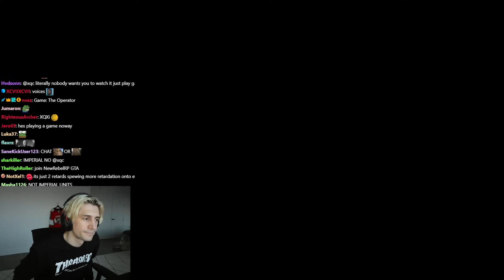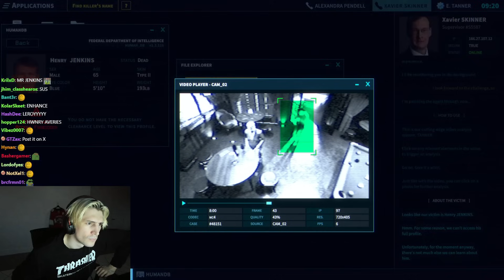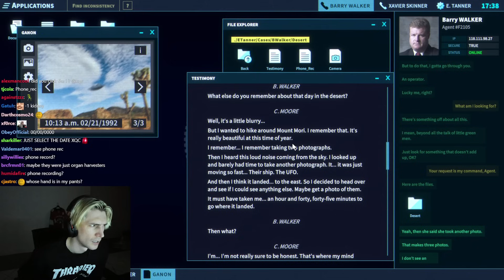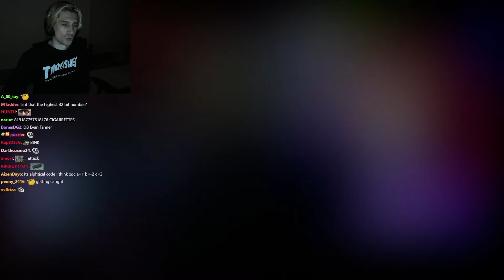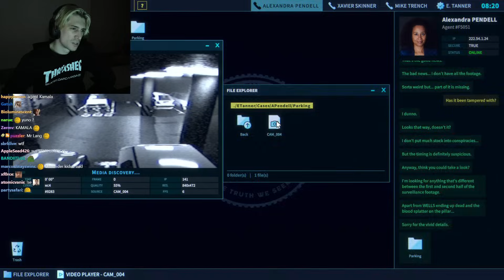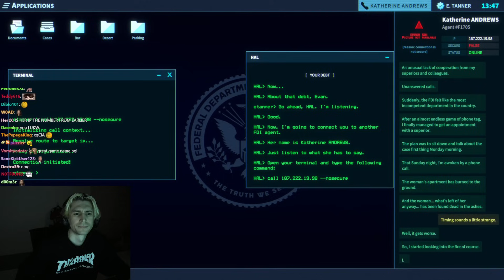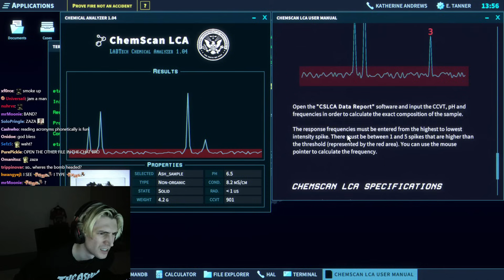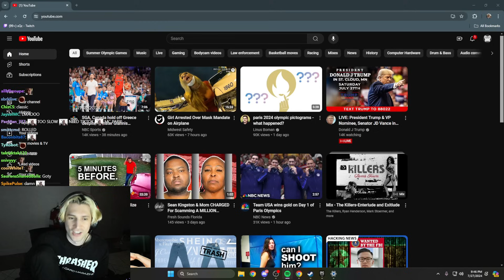THE OPERATOR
Welcome to the FDI. As our newest Operator, your role is to use your detective skills to assist our field agents and investigate mysterious crimes. Use cutting-edge FDI software to dig for clues, solve puzzles, and uncover the truth.